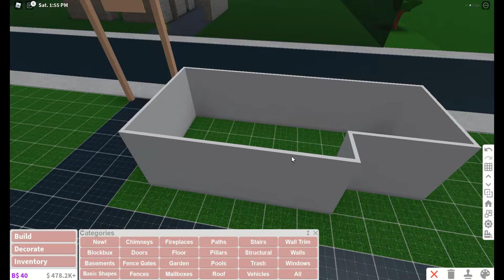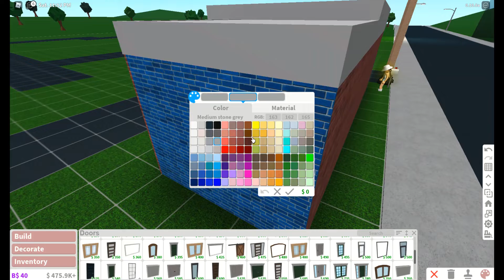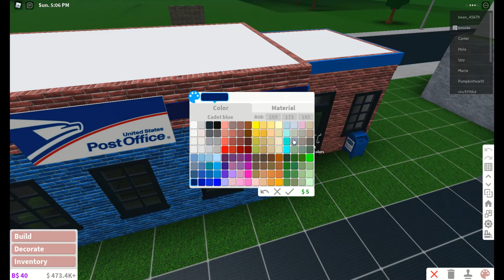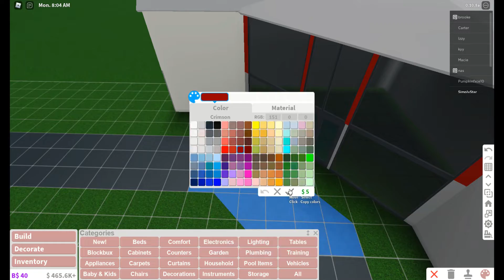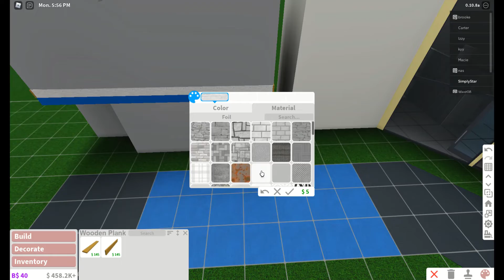Star City E 2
Are you loving this series as much as I am? Comment bellow!